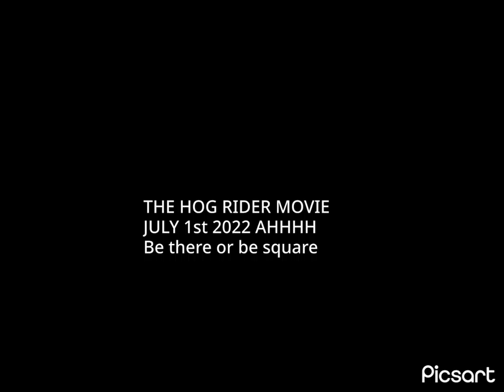HOG RIDER MOVIE TRAILER 🤓💀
The Hog Rider is a fast ground troop with medium hit points, low damage, and the ability to jump over enemy Walls. He is unlocked at level 2 Dark Barracks.
The Hog Rider (person) is a bare-chested dark-skinned man holding a hammer. He has a Mohawk, wears a brown leather loincloth, a red belt, and a pair of leather sandals, as well as two large golden wristbands and a gold earring.
His ride is a large hog, about half his height. It has a brown leather bridle looped around its tusks, which in turn is held by the Hog Rider.
Hog Riders prioritize defensive structures above all other targets, and will bypass all other types of enemy buildings and troops while any defenses remain on the battlefield. This is true even if they are under attack by enemy Clan Castle troops, heroes or Skeleton Trap skeletons. Note that like all troops that prioritize defenses, Hog Riders do not consider the Clan Castle to be a defense regardless of whether or not it contains enemy troops, but do consider the defending Grand Warden and the activated Town Hall weapon (if any) to be defensive buildings.
Once all defenses are destroyed, Hog Riders become like any other troop with no preferred target; they will attack the nearest building to them regardless of type, and will turn and attack enemy units if they become aware of any nearby.